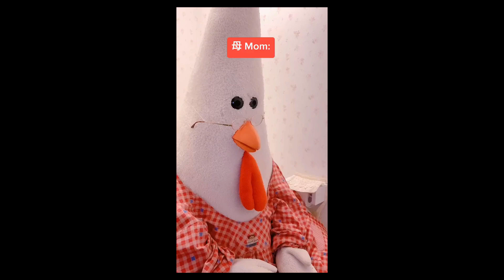SWITCH THE LIGHTS- TikTok challenge- believer imagine dragons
If you're wondering what the song is probably, it is (BELIEVER-IMAGINE DRAGONS).